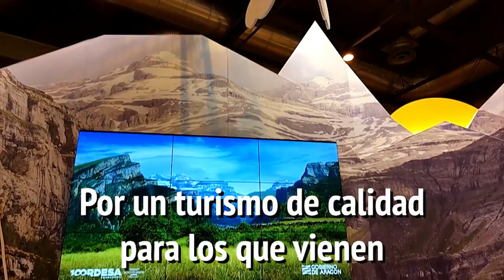Podemos Aragón en FITUR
El turismo es un pilar fundamental de la economía aragonesa, pero hay que trabajar por un modelo sostenible y de calidad para los visitantes y para los que trabajan desde el territorio. La semana pasada estuvimos en Fitur, aprendiendo mucho, y os hemos preparado este vídeo. Música de La Vidriera Irreverente de raso en aragonés.